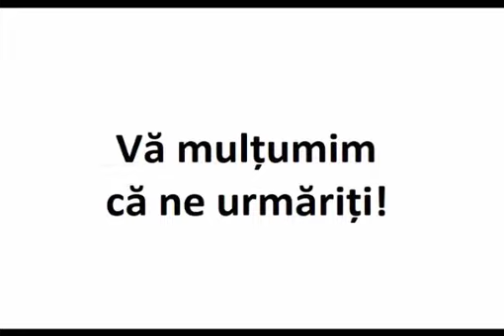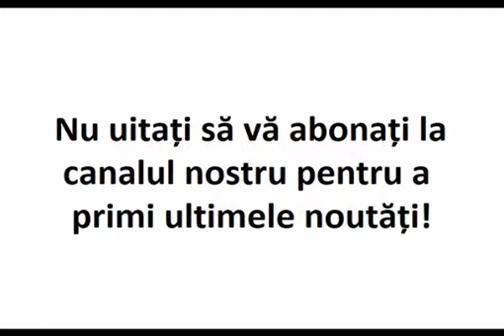Femeia este darul lui Dumnezeu făcut bărbatului